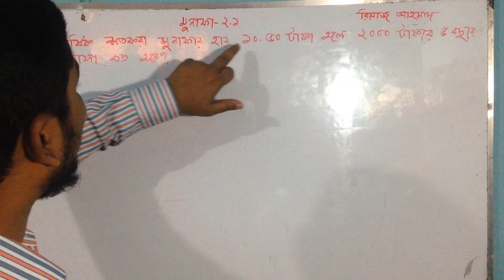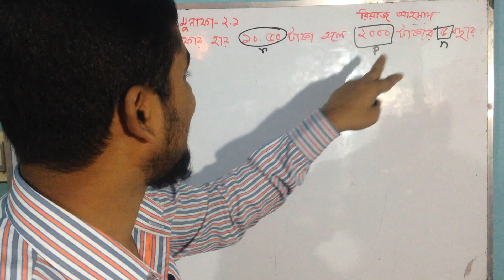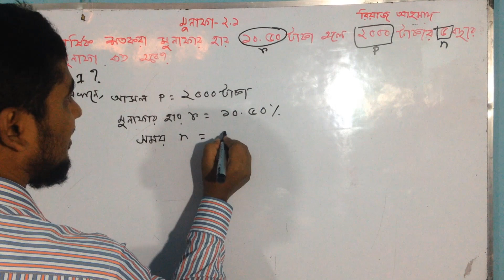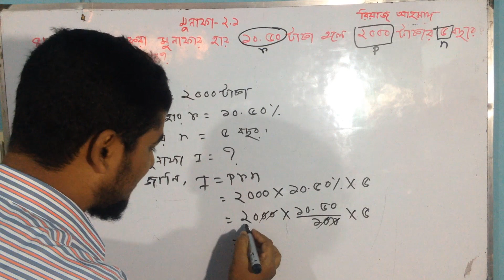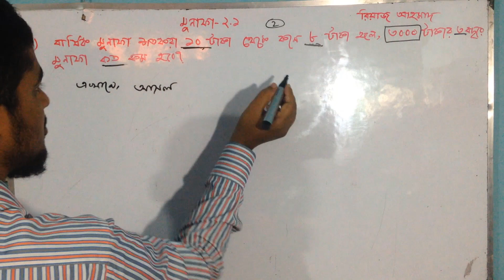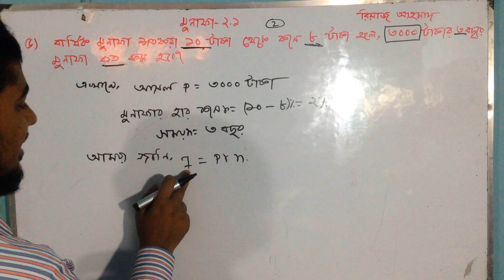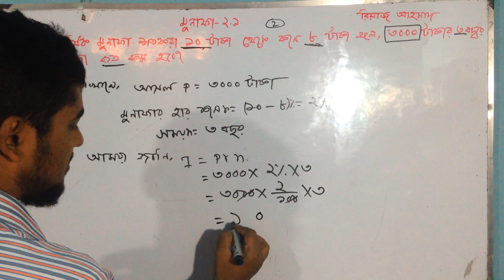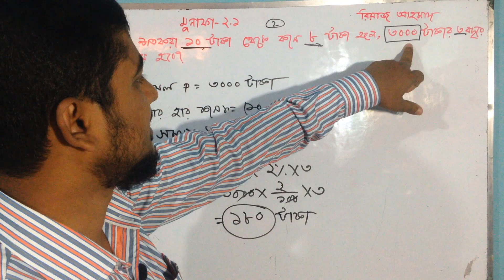JSC Math Chapter-2.1(Q-4&5) ll Class 8 Profit-2.1(Part 05) ll Riaz Ahamad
JSC Math Chapter-2.1(Q- 4 & 5) ll Class 8 Math Chapter, Profit-2.1(Part 05) ll

৮ ম শ্রেণির পাটি গণিত, মুনাফা অধ্যায়, অনুশীলনী-২.১
তোমরা Maht Hut এর পাশে থাকো, তবে MahtHut ও তোমাদের পাশে থাকবে ইনশাআল্লাহ।।